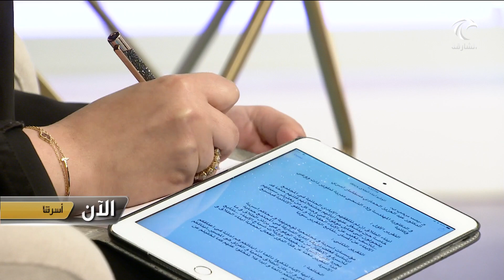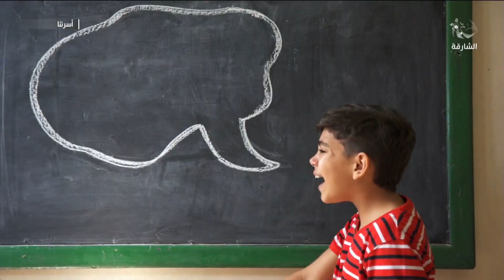برنامج أسرتنا | أبناء الطلاق